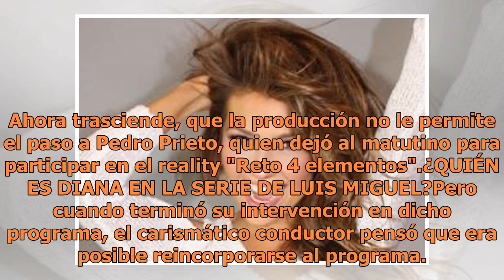Magda Rodríguez humilló a este conductor de "Hoy"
Él conductor participó en Reto 4 Elementos pero al parecer Magda Rodriguez aún no lo perdona por abandonar el programa Hoy. Unos meses atrás la productora Magda Rodríguez se integró al programa "Hoy", y desde entonces el matutino se ha convertido en uno de los programas más polémicos de la televisió...